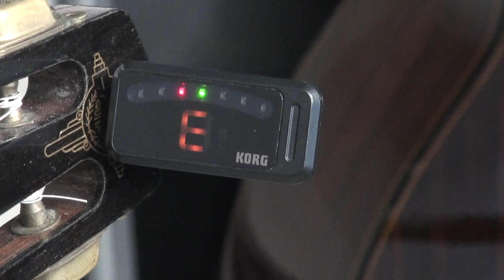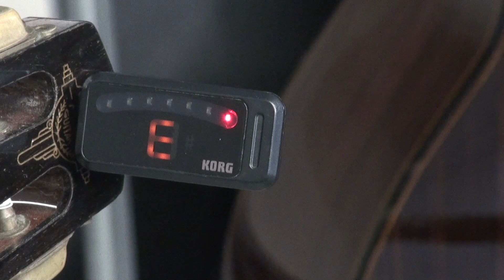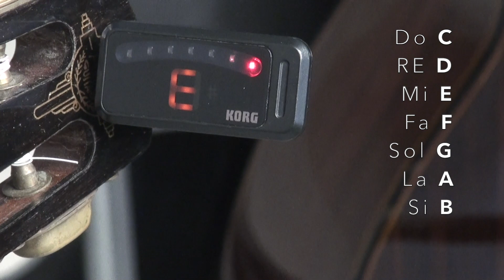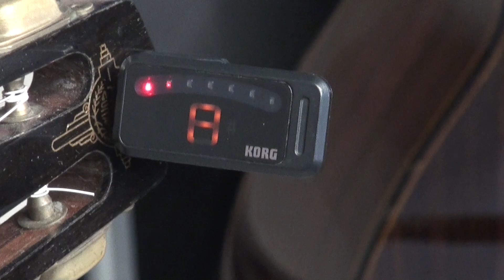Como afinar una guitarra (sin necesidad de saber de música)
APRENDE JAZZ MANOUCHE - GUITARRA MANOUCHE
Dos métodos para afinar la guitarra sin necesidad de saber de música

00:29 PRIMER SISTEMA. Por imitación.
05:00 SEGUNDO SISTEMA. Con afinador electrónico.